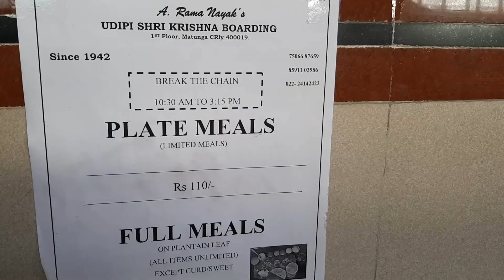AUTHENTIC SOUTH INDIAN THALI MUMBAI MEIN | MATUNGA MARKET | LUNCH WITH MOM | South Indian Food Rasam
Authentic south Indian Thali in Matunga Mumbai
Food served by owner
Lunch with mother in law
South Indian Food